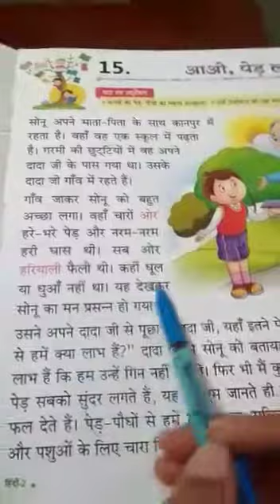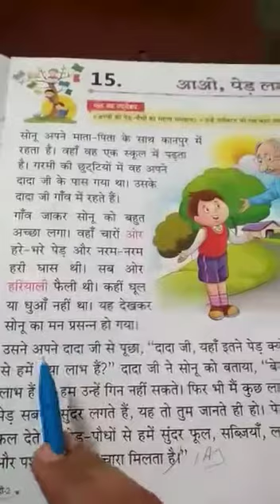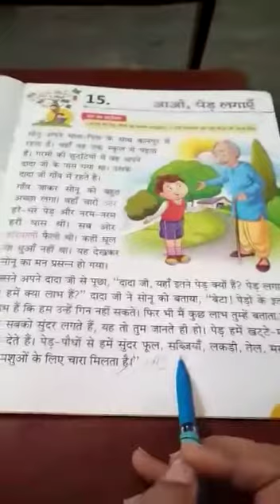4TH CLASS HINDI 15 PART 1